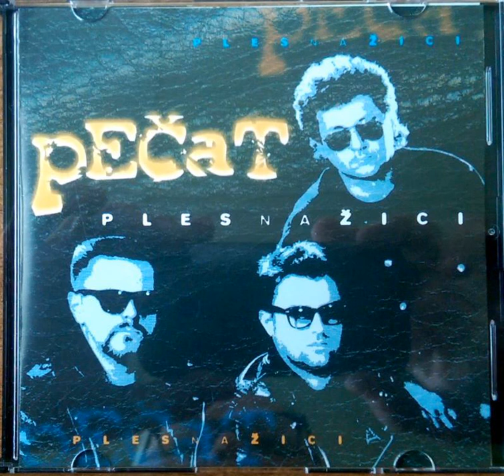PEČAT - Nemoj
Muzika : Zoran Rubežić
Lirika : Miroslav Bedov Micke
Svirali : Zoran Rubežić - gitara
          Miroslav Uzelac Dado - glas
          Slobodan Sremački - bubnjevi
          Miroslav Bedov Micke - bas
Godina 1983